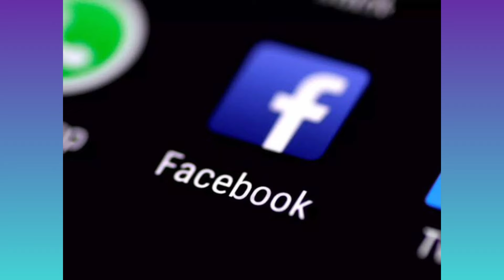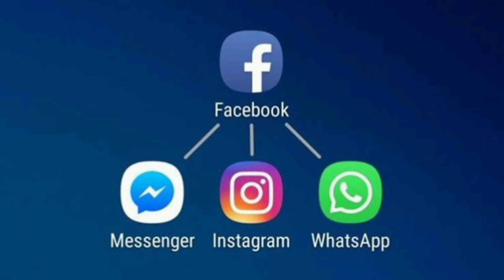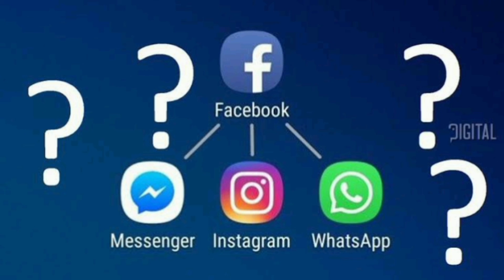Why Facebook name changed ? | what are additional qualities? | Meta